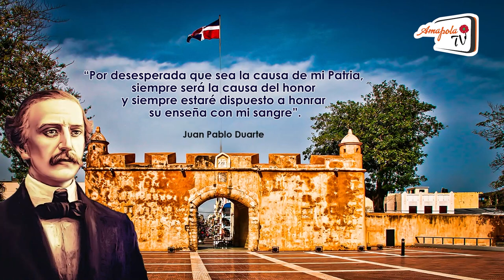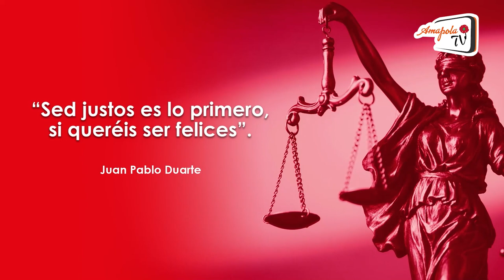Aristipo en el Debate / Minisitro Medio Ambiente dice que hay cientos de botellas en el ministerio